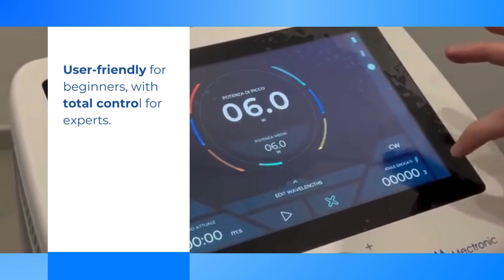Discover Laser Therapy Innovation with Mectronic Medicale | PBM and THEAL Therapy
Welcome to Mectronic Medicale's channel! In this video, we provide an overview of our advanced laser therapy technologies, highlighting the innovative THEAL Therapy and photobiomodulation (PBM).
Since 1986, Mectronic Medicale has been a market leader with the first high-power laser for physical therapy. Our expertise and commitment to innovation have resulted in over 23,000 devices sold in 67 countries, backed by more than 19,000 scientific publications.

Main Topics Covered in the Video:
Variety of Wavelengths: Range of wavelengths, from 405 nm to 1550 nm, allowing for customized treatments for each patient.
Patented Thermal Control, allowing real-time monitoring of tissue temperature to ensure treatment safety and efficacy.
Evidence-Based Dosimetry, ensuring treatments are based on scientific evidence.
Synergistic Treatments with Cryotherapy, providing combined therapeutic approaches for better outcomes.
Versatility of Applicators, adaptable for each type of treatment, including invasive modes and the automatic ScanX mode.
Ease of Use: Our devices are user-friendly for beginners, offering full control for experts.

Why Choose Mectronic Medicale?
Innovation and Experience: With over 10 patents, we are leaders in manufacturing medical devices for laser therapy.
Global Satisfaction: Our products are used and approved by professionals worldwide.
Prestigious Partnerships: We are official partners of several renowned healthcare institutions, reinforcing our credibility and excellence.

Watch the video to learn more about how our technologies can transform your physical therapy treatments.